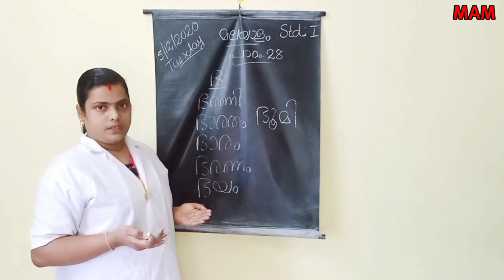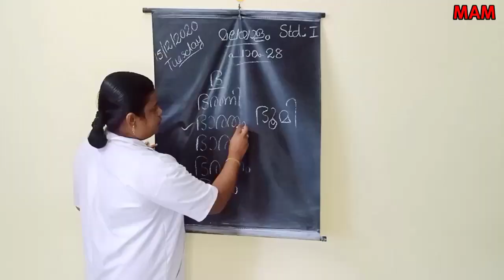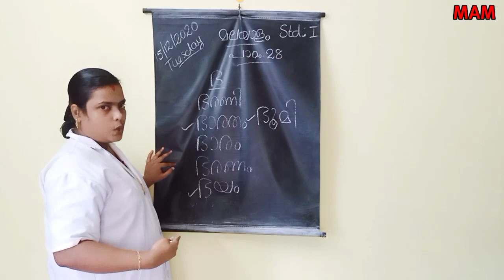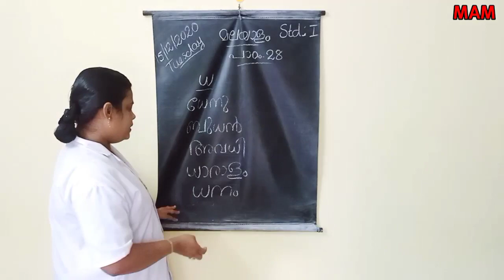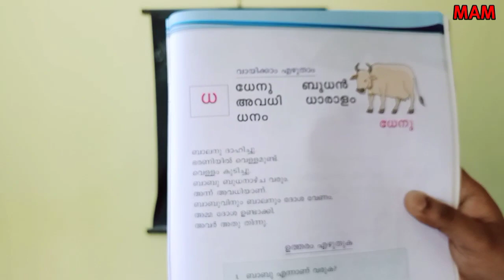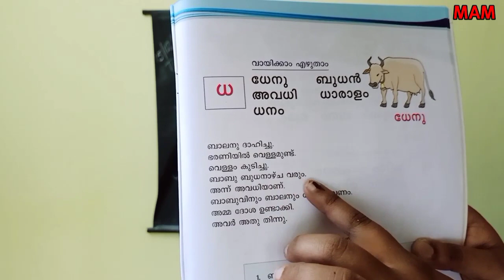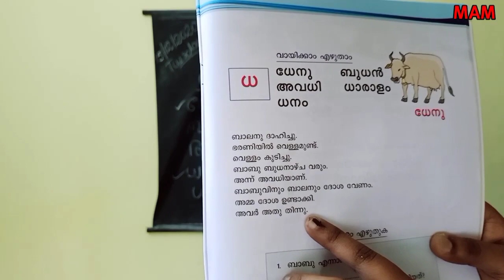Std 1st malayalam|cbse #62